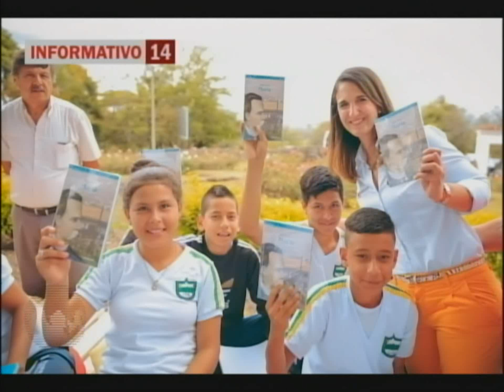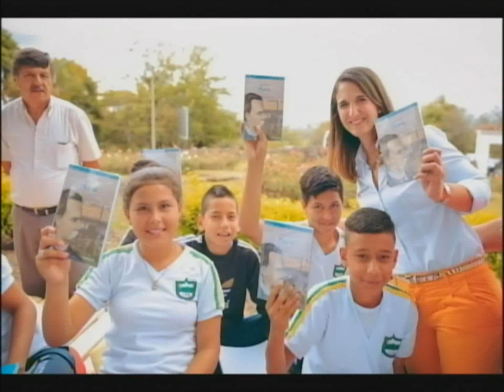MARATONES DE LECTURA 'HAZ QUE TU CUENTO SEA LEER'